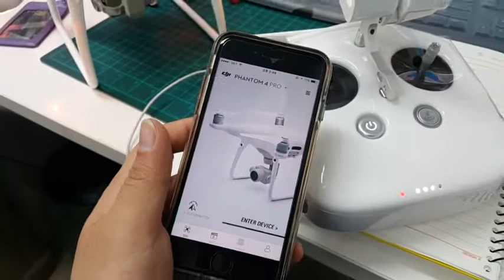KakaoTalk Video 20170628 1453 03 522